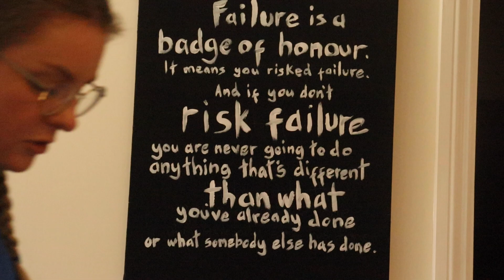“30 Years Of UFC” Portraits by Victoria Hill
A Mini Documentary

To Commemorate And Celebrate 30 Years Of UFC, Victoria Hill Has Illustrated Portraits Of A Fighter From Each Year. On This Day, She Draws The Only The Only, Jon Bones Jones. This Is A Joint That Highlights A Different Dimension To The "Art" Of Mixed Martial Arts.